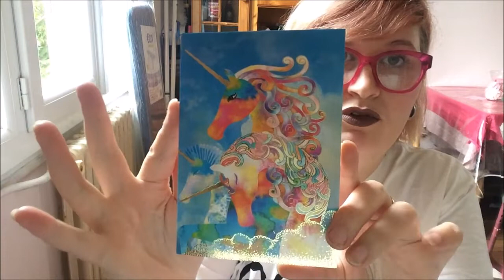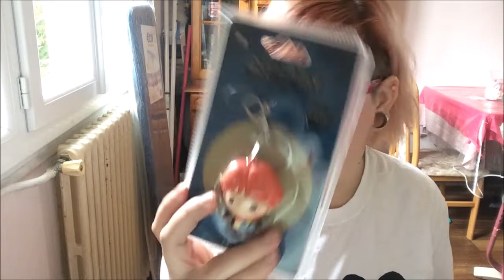[HAUL] Mes cadeaux d'anniversaire ♥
[► Le réseau où je suis le plus active ^^ ]